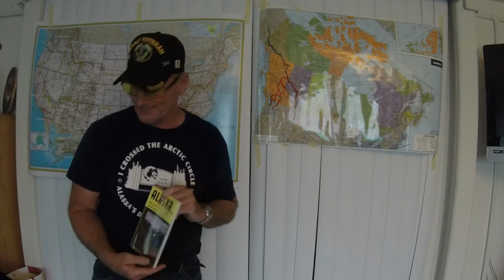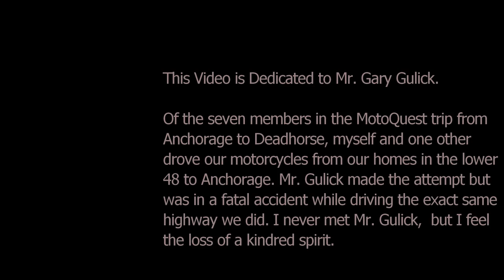Motorcycling to Alaska: how I prepared, what happened, and lessons learned.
If you’re thinking about motorcycling to Alaska, this is a must see.  For five months I researched, planned, and prepared for motorcycling the 4,650 miles from Phoenix, AZ to Anchorage, AK.  On May 20, 2014 I loaded up my Victory Vision and headed for the Alaska (ALCAN) Highway.  On the one hand, touring 4,650 miles in the lower 48 is no big deal.  On the other, motorcycling through the Canadian Rockies and Alaska is a completely and entirely different ball game.    What I did.  What I learned.  What I suggest.